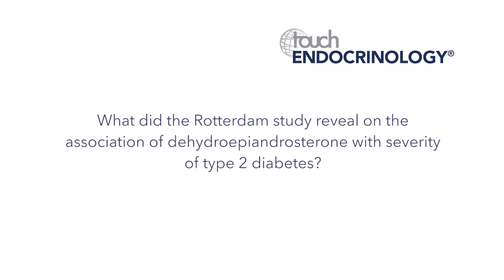EASD 2017 - Adela Brahimaj Interview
Adela Brahimaj discusses the aims and results of the Rotterdam study at EASD 2017.